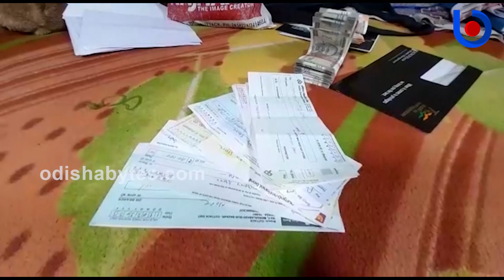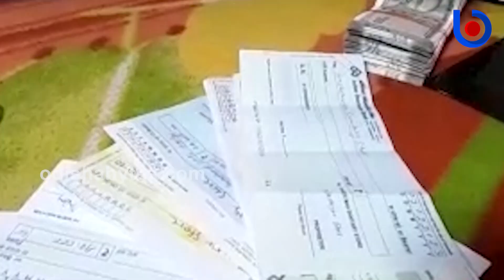GST Raids On Sanitary Establishment In Odisha’s Cuttack